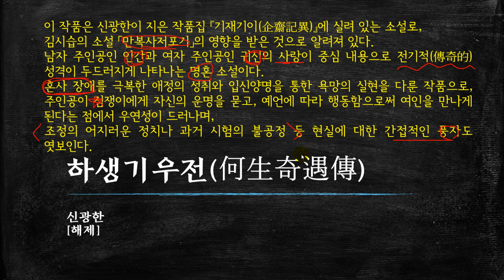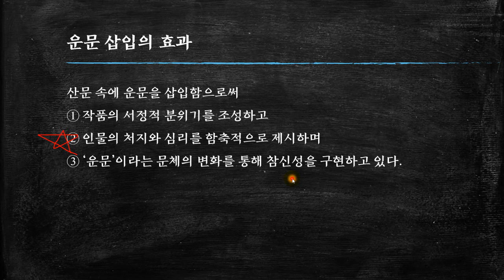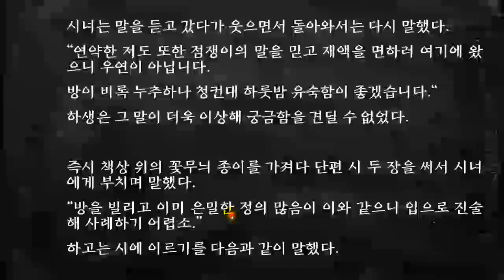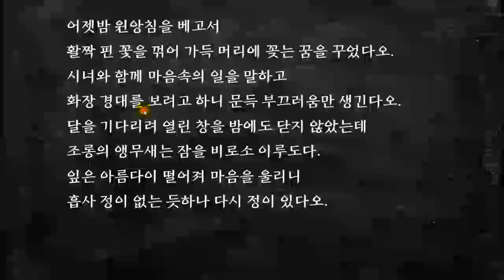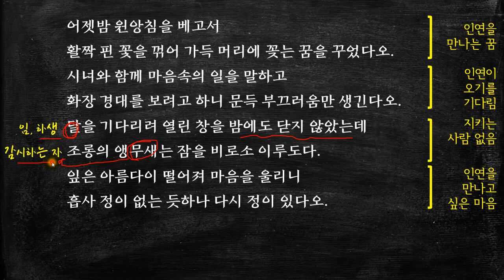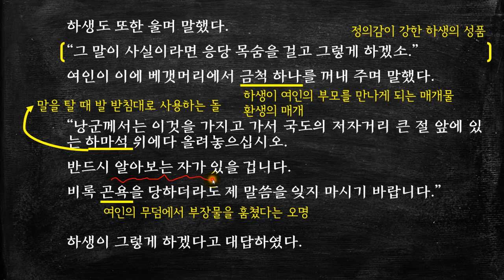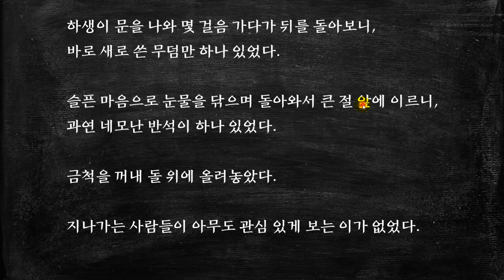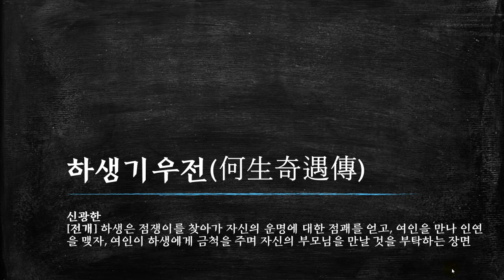신광한, 하생기우전-03 (전개) 하생은 점쟁이를 찾아가 자신의 운명에 대한 점괘를 얻고, 여인이 하생에게 금척을 주며 자신의 부모님을 만날 것을 부탁하는 장면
이 작품은 신광한이 지은 작품집 『기재기이(企齋記異)』에 실려 있는 소설이다. [더보기를 누르세요]

김시습의 소설 「만복사저포기」의 영향을 받은 것으로 알려져 있다.
남자 주인공인 인간과 여자 주인공인 귀신의 사랑이 중심 내용으로 전기적(傳奇的) 성격이 두드러지게 나타나는 명혼 소설이다.
혼사 장애를 극복한 애정의 성취와 입신양명을 통한 욕망의 실현을 다룬 작품으로, 주인공이 점쟁이에게 자신의 운명을 묻고, 예언에 따라 행동함으로써 여인을 만나게 된다는 점에서 우연성이 드러나며,
조정의 어지러운 정치나 과거 시험의 불공정 등 현실에 대한 간접적인 풍자도 엿보인다.

* 타임 라인 *
00:00   시작
00:19   해제
02:25   점쟁이의 점괘를 얻은 하생이 여인과 만나는 장면
11:36   하생이 여인을 수자리의 아내로 판단한 이유
12:21   운문 삽입의 효과
13:16   하생과 여인이 인연을 맺는 장면
20:37   자신의 인생 역경에 대한 하생의 깨달음
21:18   여인이 자신의 신분을 밝히고 하생으로 하여금 밖에 나가 자신의 소식을 알리기를 바라는 장면
37:37   시중의 악행과 선행에 따른 인과 응보